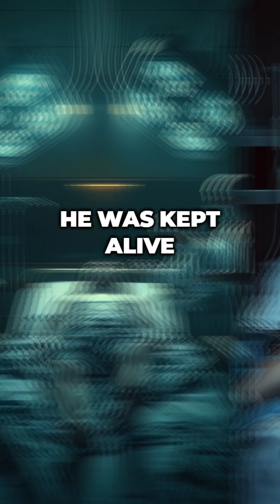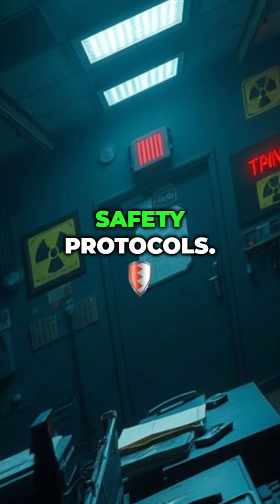The Tragic Case of Hisashi Ouchi A Nuclear Nightmare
Hisashi Ouchi's story is one of unimaginable suffering, marking one of the worst nuclear radiation accidents in history. On September 30, 1999, Ouchi, a 35-year-old technician, was working at the Tokaimura nuclear facility in Japan when an error during the mixing of uranium fuel caused a criticality incident—an uncontrolled nuclear chain reaction.

Ouchi was exposed to over 17 sieverts of radiation, a dose more than twice the fatal threshold. The radiation wreaked havoc on his body, destroying his DNA, immune system, and internal organs. His skin began peeling off, his white blood cell count plummeted, and his body lost the ability to heal itself. Despite these catastrophic injuries, Ouchi was subjected to 83 days of experimental treatments, including skin grafts and stem cell transplants.

Kept alive through extraordinary medical interventions, Ouchi’s ordeal raised ethical concerns. Many questioned whether prolonging his life, given the extent of his suffering and the irreversible damage, was humane. His tragic passing on December 21, 1999, left a lasting impact on medical ethics and nuclear safety standards.

The Tokaimura accident exposed glaring deficiencies in safety protocols and training at nuclear facilities. It prompted significant reforms in Japan's nuclear industry, emphasizing the grave risks of mishandling nuclear materials. Ouchi’s story serves as a somber reminder of the devastating consequences of human error in high-stakes environments.